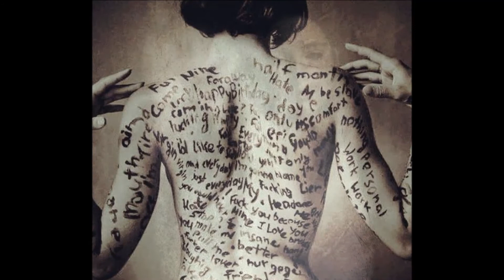FASMA TI PROMETTO CHE UN GIORNO PARTIREMO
IN UN'ALTRA DIMENSIONE CON TE...PER SEMPRE...